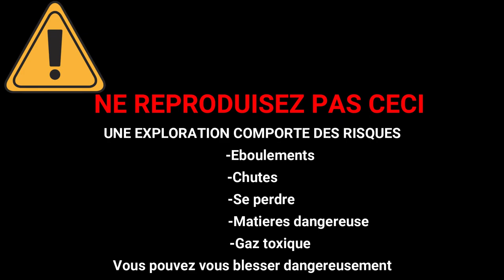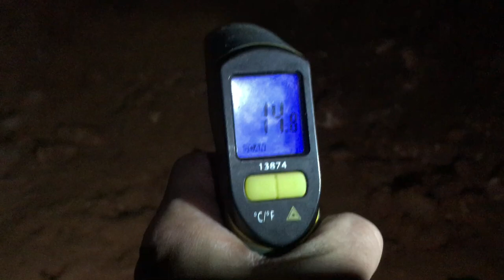[EXPLORATION] GROTTE DE LA CHEVRE D'OR 2 EME PARTIE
J'explore en compagnie du fiston la grotte de la chèvre d'or située à Roquefort-les-Pins dans le dept 06 (Alpes maritimes)